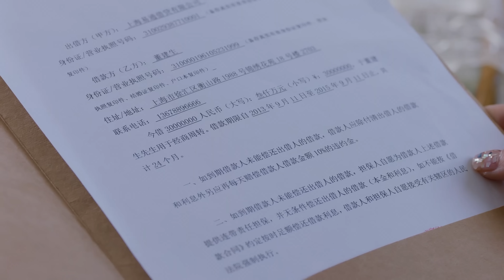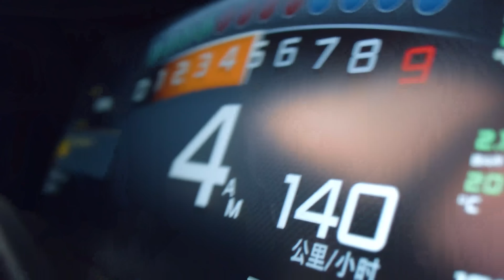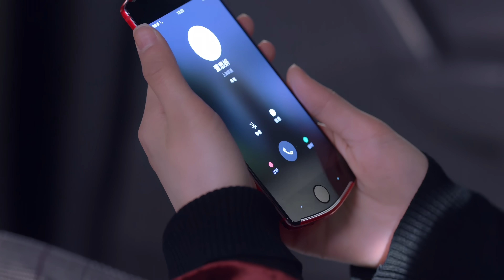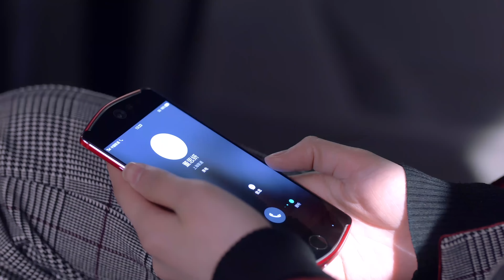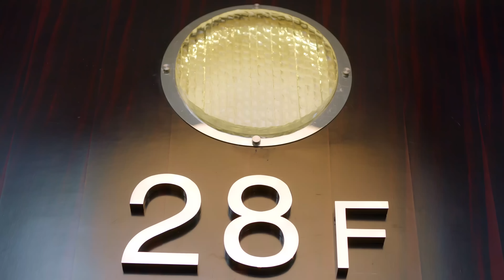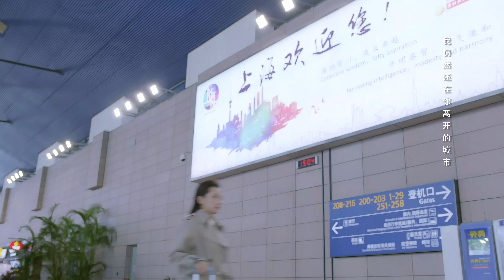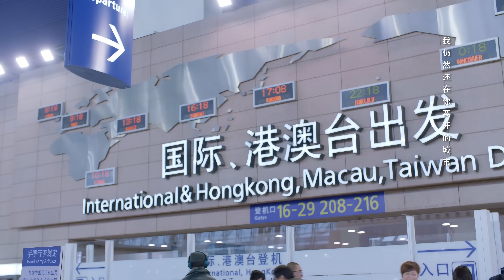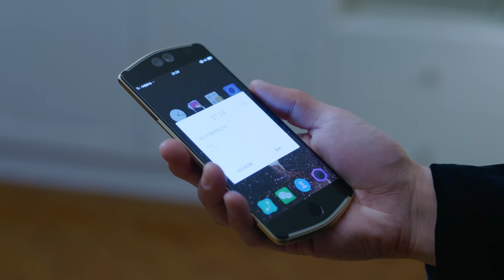[Multi-sub]《最灿烂的我们》第43集 大结局丨张天爱 盛一伦 郑伊健 关晓彤 任容萱 叶童 The Brightest of Us EP43 END【捷成华视偶像剧场】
《最灿烂的我们》
导演：梁胜权
主演：张天爱 / 盛一伦 / 郑伊健 / 关晓彤 / 任容萱 / 叶童 / 寇振海 / 陈米麒 / 李宗霖 / 谭凯 / 蒲巴甲
集数：43

剧情简介：
女孩周然（张天爱饰）却是“社会大学”的遗弃生，刚刚走出象牙塔步入职场的她，接连遭受打击，相恋五年的男友出轨、母亲欠下巨额债务、她无意中得罪新上司失去了时尚杂志社的工作。虽深陷泥沼，可周然始终没有气馁，她四处求职、寻找新机会，终于，命运眷顾了她一回，一份由周然构思的文案引起了时尚杂志新主编叶荣轩（盛一伦饰）的注意，周然成了叶荣轩的助理。出身平凡的周然在时尚圈中格格不入，她既要忍受同事的冷嘲热讽，又要完成上司叶荣轩的种种苛刻要求，她坚信努力会有回报，可生活不是信口拈来的鸡汤，她莫名其妙卷入与叶荣轩的绯闻之中，处在漩涡中心的周然发现叶荣轩似乎隐藏着巨大的秘密……